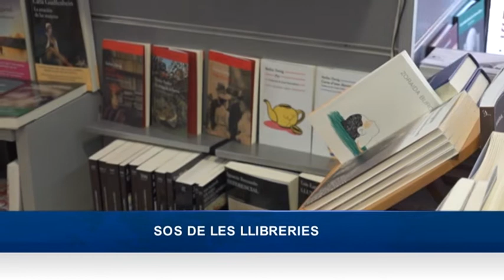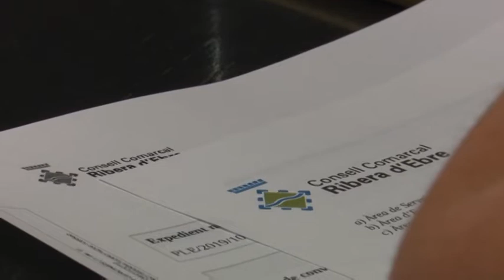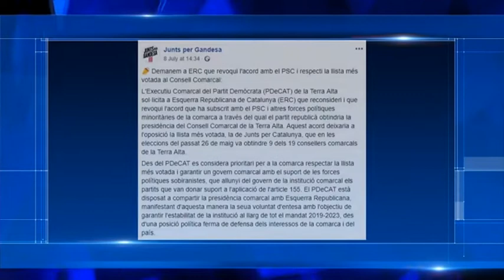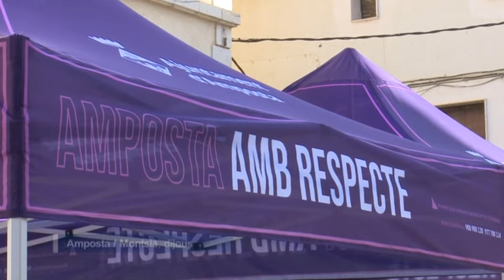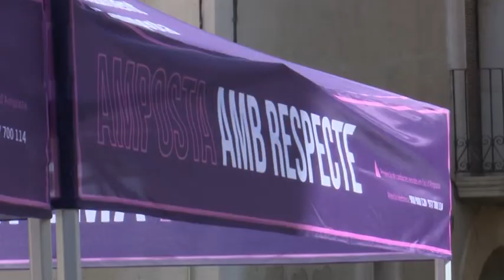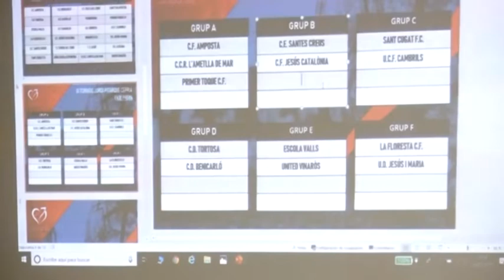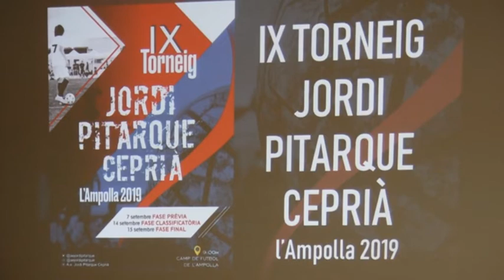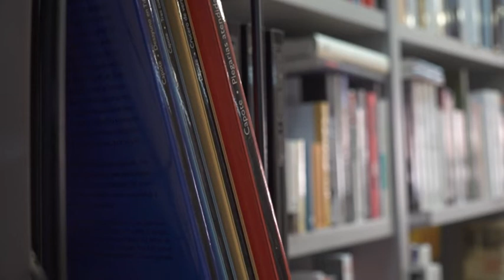L'Ebre Notícies. Dijous, 1 d'agost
El Departament de Territori i Sostenibilitat de la Generalitat ha emès uns informes preliminars favorables al dipòsit de residus industrials de Riba-roja d’Ebre. La resposta de la comarca és de decepció i tristesa, començant per la presidenta del seu Consell Comarcal, Gemma Carim, que ha parlat sense embuts.
Nou pas endavant per aturar la construcció de tres nous parcs eòlics a la Terra Alta. La Denominació d’Origen va presentar un contenciós administratiu que ha sigut acceptat i que pot fer veure la llum a la comarca.
Les Festes Majors d’Amposta continuem apostant pel respecte. Reforcen la campanya amb una zona d’acompanyament, més il·luminació i formació per al personal d’oci. S’instal·larà, a més, un punt lila a la zona jove i durant el concert de Melendi
Arriba una nova edició del Torneig Pitarque, que arriba a la novena edició a l’Ampolla. El municipi acollirà un any més l’esdeveniment solidari esportiu de futbol base.
La llibreria Viladrich de Tortosa és una de les afectades per les més que habituals compres per internet. Estos comerços ho pateixen i fan un crit per preservar el comerç local.